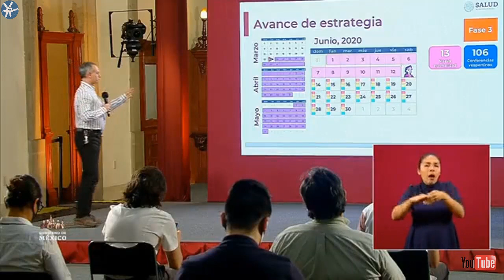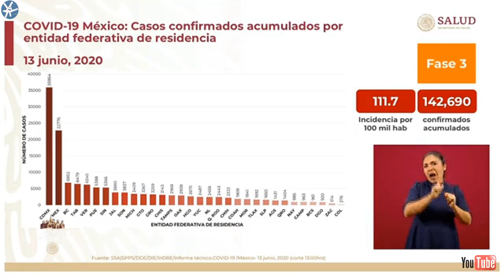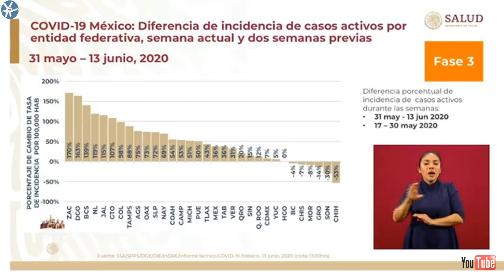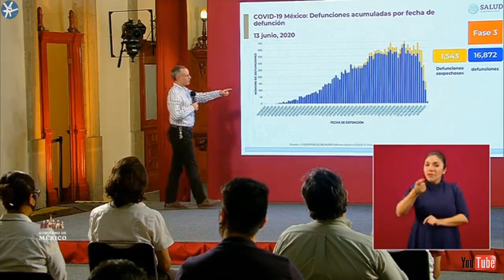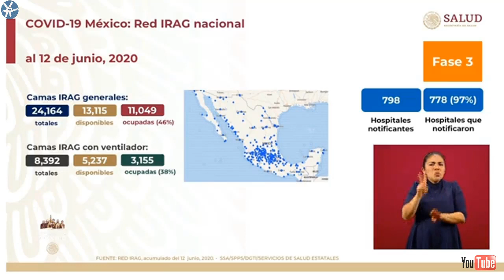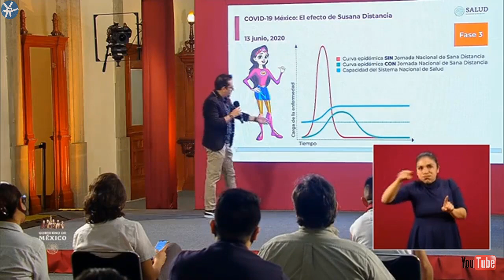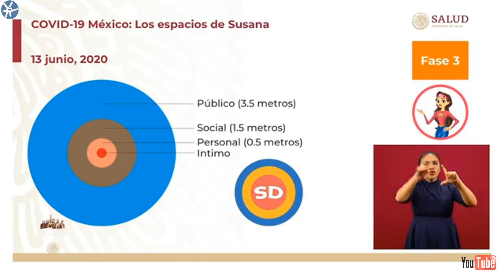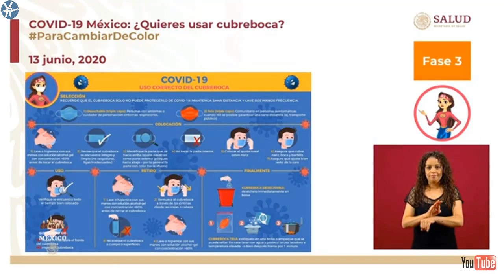Conferencia Dr Hugo López Gatell 13 Junio 2020 NuevaNormalidad México 🚦🚦🚦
Unidad de inteligencia Epidemiológica y Sanitaria (UIES). Francisco de P. Miranda N° 157, Col. Lomas de Plateros, Demarcación Territorial Álvaro Obregón, C.P. 01480. CDMX. Tel.